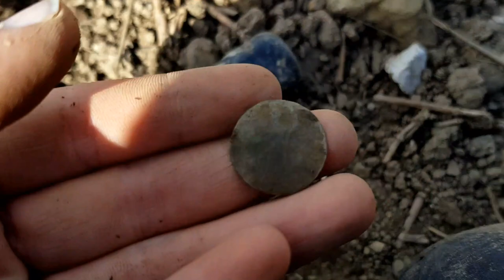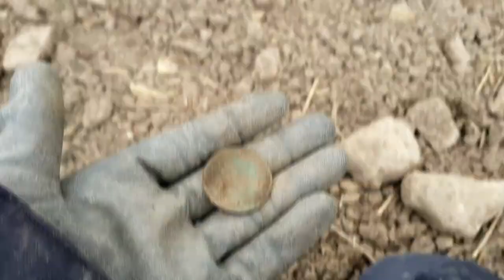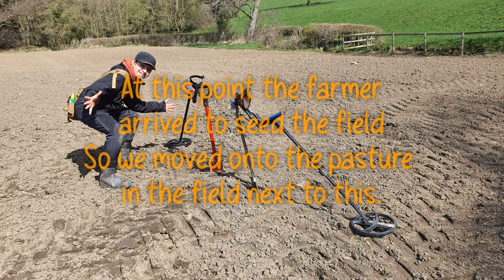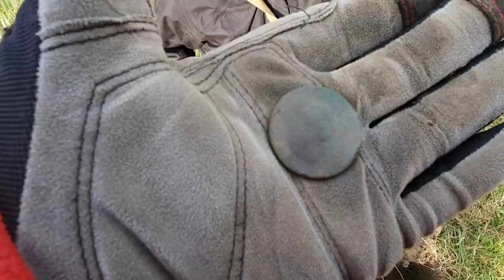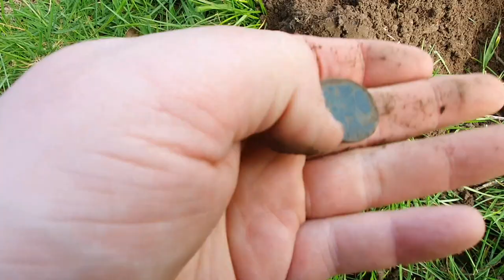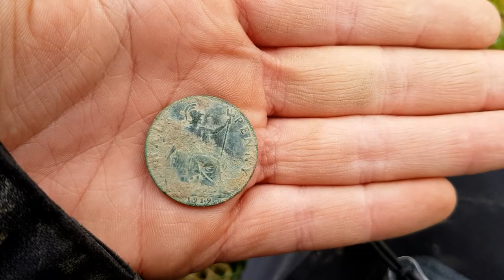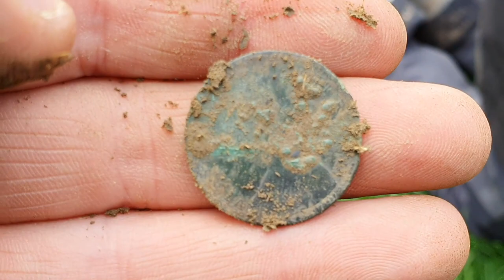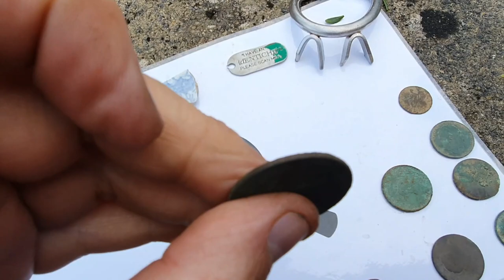Ep#25 So many coins on ploughed and pasture - XP Deus X35 coil - Metal Detecting UK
So, we got permission to go into a field next to where we've been digging for a while, but this one is ploughed. It didn't last long though :(

coins coins coins

Dig took place on - April 1st 2021

Location - Derbyshire, United Kingdom

Media dug - Pasture and plough

Anyway, thanks for coming to my channel. I hope you enjoyed my video.

Remember, CARRY ON DETECTING.

Music under licence is Funny Village by Kodu_promusic (Intro) and Our Castle by SFXvalley (ending).